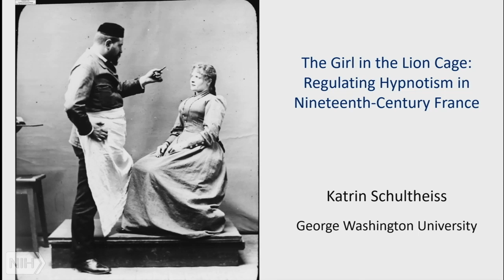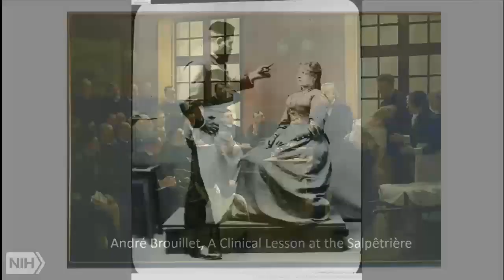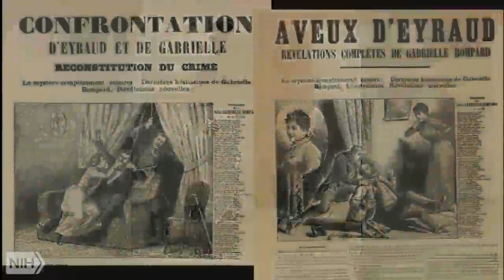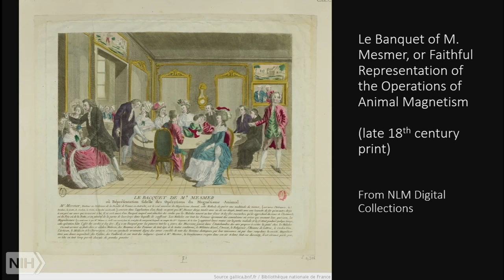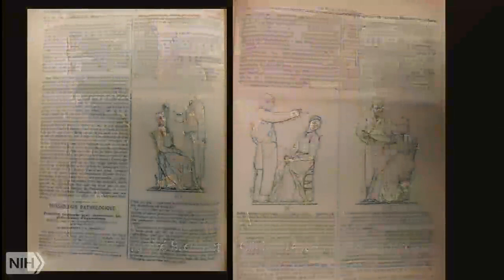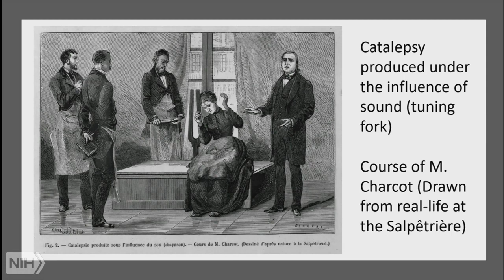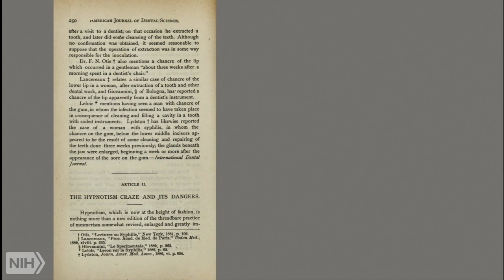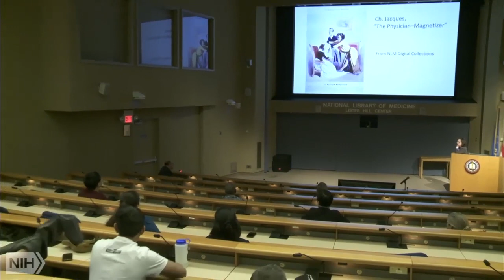NLM History Lecture - The Girl in the Lion Cage: Regulating Hypnotism in Nineteenth Century France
In 1890 in the southern French town of Beziers, a ”carnival hypnotizer” put a sleeping young girl, one “Miss Sperling,” in a lion’s cage, in an effort to demonstrate how profound – and authentic – her hypnotic trance was. The awe of the assembled crowd soon turned to horror, however, as the lion seized “Miss Sperling” in its jaws, parading her around the cage. The victim was eventually extracted and taken to the hospital but soon died from the injuries she sustained. This incident was just one of a number of stories circulating in the French press in the late nineteenth century that vividly demonstrated the dangers of the popular hypnotism shows that captivated audiences across the European continent. Doctors seized on such episodes to argue that the practice of hypnotism should be limited to medical professionals who alone could be trusted with the power to control the minds of others. In some European nations—Belgium and Switzerland, for example, and in some Italian towns—their efforts were successful. In France, however, despite the urging of the powerful neurologist and psychologist Jean-Martin Charcot, efforts to regulate popular hypnotism failed. This paper, based largely on French nineteenth century medical journals and the writings of Charcot, explores the debates surrounding popular hypnotism. It argues that the failure to regulate the practice in late nineteenth-century France reveals conflicts over the authority of professional medicine, the changing role of women, and deep cultural anxiety about the power of the unconscious mind.
NLM Title: The girl in the lion cage : regulating hypnotism in nineteenth century France / Katrin Schultheiss.
Author: Schultheiss, Katrin.
National Library of Medicine (U.S.). History of Medicine Division,
Publisher:
Abstract: (CIT): In 1890 in the southern French town of Beziers, a "carnival hypnotizer" put a sleeping young girl, one "Miss Sperling," in a lion"s cage, in an effort to demonstrate how profound - and authentic - her hypnotic trance was. The awe of the assembled crowd soon turned to horror, however, as the lion seized "Miss Sperling" in its jaws, parading her around the cage. The victim was eventually extracted and taken to the hospital but soon died from the injuries she sustained. This incident was just one of a number of stories circulating in the French press in the late nineteenth century that vividly demonstrated the dangers of the popular hypnotism shows that captivated audiences across the European continent. Doctors seized on such episodes to argue that the practice of hypnotism should be limited to medical professionals who alone could be trusted with the power to control the minds of others. In some European nations--Belgium and Switzerland, for example, and in some Italian towns--their efforts were successful. In France, however, despite the urging of the powerful neurologist and psychologist Jean-Martin Charcot, efforts to regulate popular hypnotism failed. This paper, based largely on French nineteenth century medical journals and the writings of Charcot, explores the debates surrounding popular hypnotism. It argues that the failure to regulate the practice in late nineteenth-century France reveals conflicts over the authority of professional medicine, the changing role of women, and deep cultural anxiety about the power of the unconscious mind.
Subjects: France
Government Regulation--history
History, 19th Century
Hypnosis--history
Parapsychology--history
Unconsciousness--history

Air date: Thursday, February 27, 2020, 2:00:00 PM